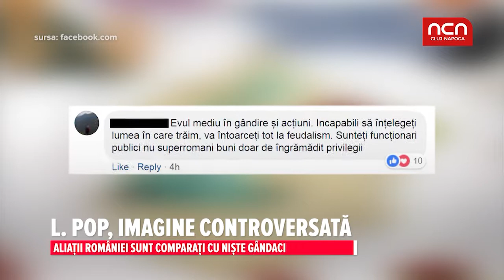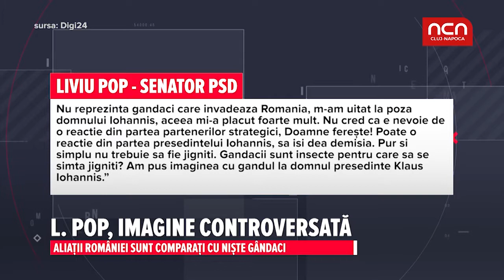L.Pop, imagine controversata